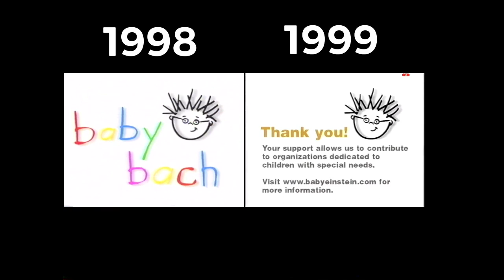Closing To Baby Bach Comparison (1998 & 1999)